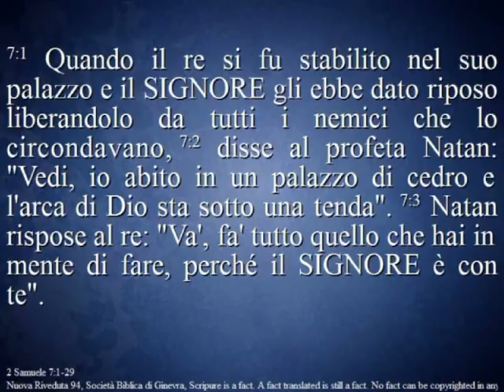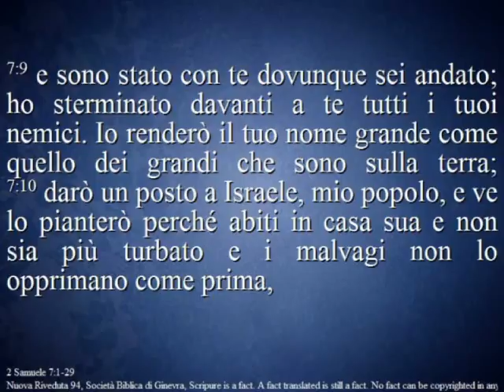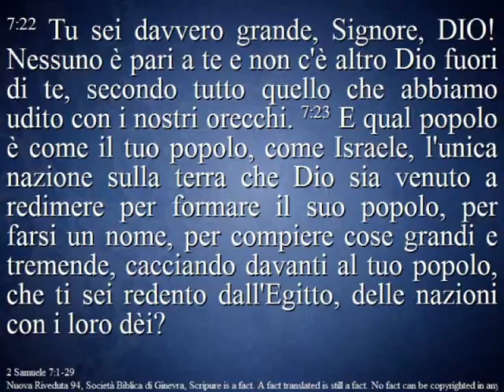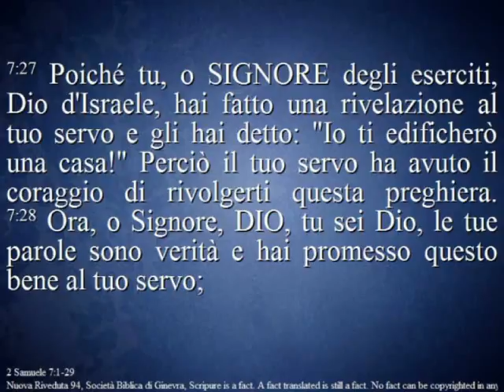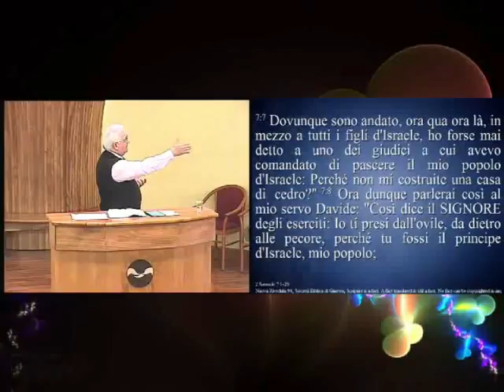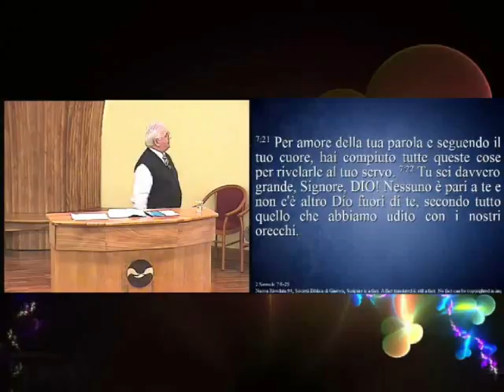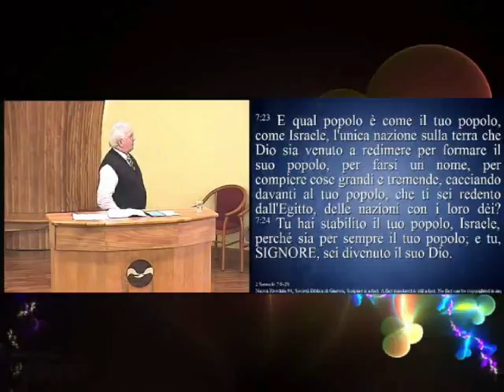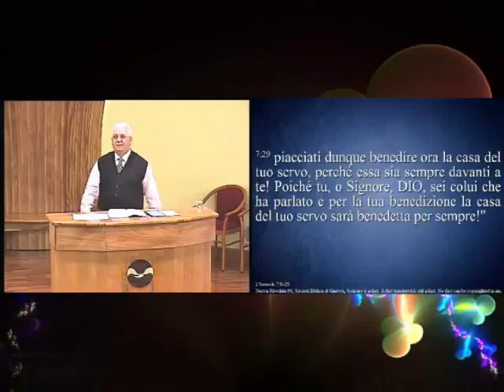13 Dicembre 2015 - La Benedizione dei Suoi No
Culto del 13 Dicembre 2015
La Benedizione dei Suoi No
Pastore Tino Di Domenico